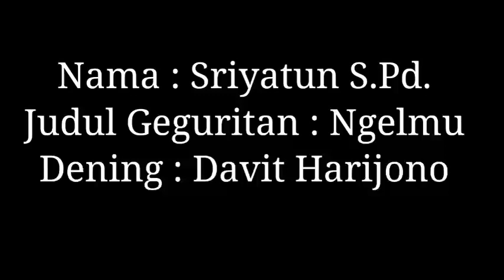Ngelmu Dening: Davit Harijono Pamaos: Sriyatun, S.Pd